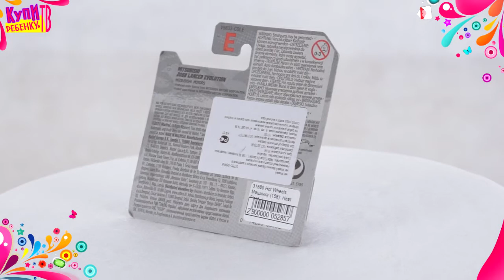Hot Wheels. Машинка (158) Heat Fleet